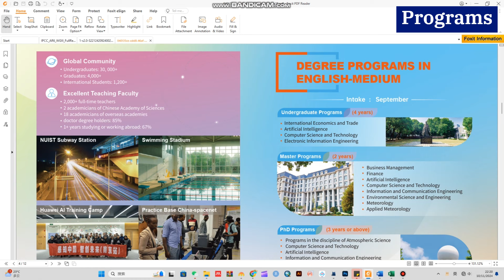How to apply Nanjing University of Information Science and Technology (NUIST) China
In this video, I discuss the comprehensive process for applying to Nanjing University of Information Science and Technology (NUIST), China. I cover essential details such as eligibility criteria, required documents, available programs, and application deadlines. Whether you're looking to pursue higher education at NUIST or need guidance on preparing your application, this video provides all the necessary information to help you succeed.